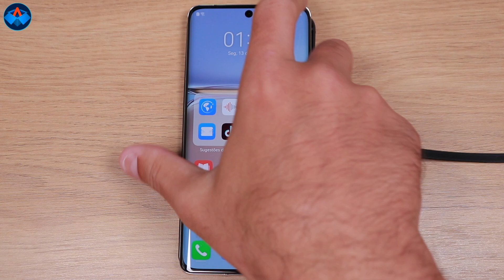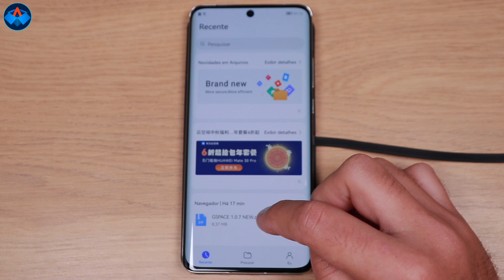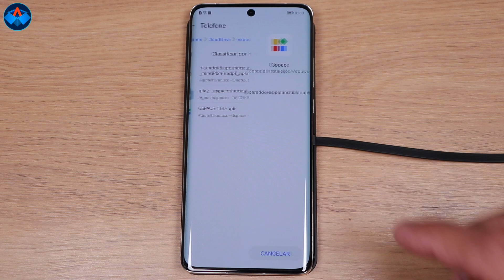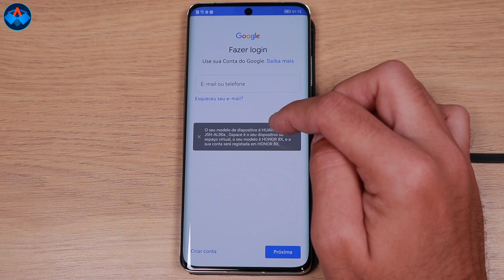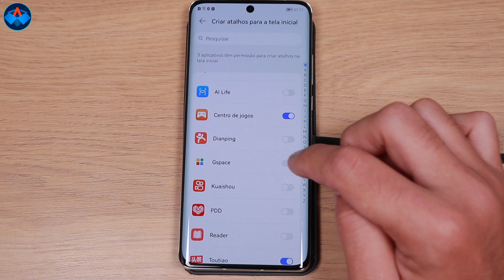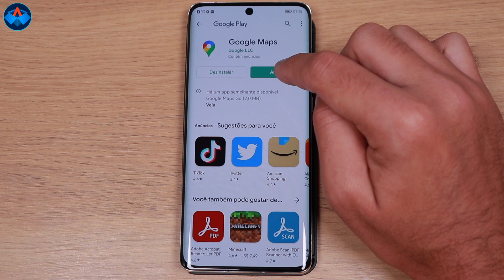ATUALIZADO 2021! SERVIÇOS GOOGLE HUAWEI HARMONY OS 2.0